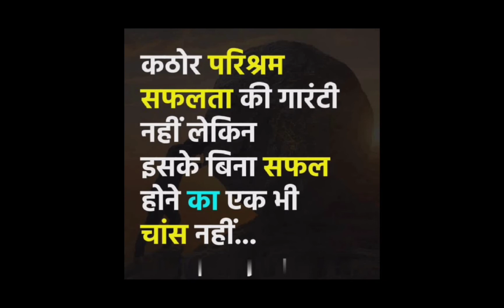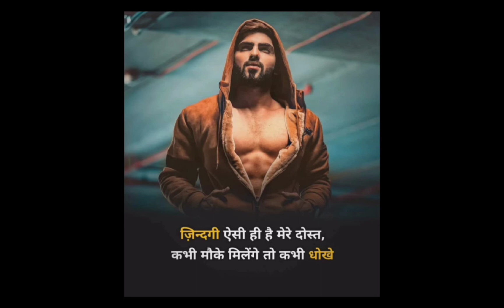Hameshaa Positive Rhiye In Life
कोई भी मूवी वीडियो यु तुबे से डाउनलोड करने के लिए लिंक पे क्लिक करके डाउनलोड करने

💥Follow by Instagram#digitalworld1816#digitalworld1816

💥Follow by Instagram#digitalworld1816

My Neckbend=

My Power Bank=

My Earbuds=

My Smart Watch=

My Phone Phone=

My Phone=

My Phone=